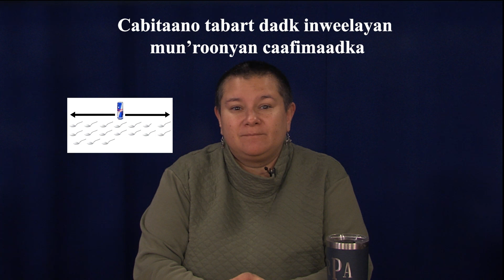MAAY MAAY: Cabitaano tabart dadk inweelayan mun’roonyan caafimaadka Energy Drinks are not healthy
Energy Drinks are not good for your health

Energy drinks are popular, but are not good for your health.
What is an energy drink?   It is a drink  like Monster, Redbull or Carabao that contains a large amount of sugar and caffeine.
Because energy drinks have so much sugar in them, they are really bad for your teeth. Did you know that one energy drink like Red Bull has 17 teaspoons of sugar in it?

Caffeine, which is also found in tea and coffee is a chemical that makes you feel more awake and focused and gives you more  energy when you are feeling tired.

Energy drinks also have stimulants in them. Stimulants are drugs that cause someone to have faster thoughts and higher levels of energy.

The stimulants and caffeine in energy drinks can make you feel nervous and shaky, have a fast heartbeat and headache, and make your blood pressure too high.  They also make it difficult to fall asleep.
Did you know that the caffeine in  one can of Red Bull is like drinking six cups of coffee?

Because of their small bodies, children feel the effects of energy drinks even more.   Energy drinks should not be given to children.  They are dangerous to children's health.

If you drink alcohol with energy drinks, the energy drink will hide the effects of the alcohol and you may then choose to drink more alcohol than is safe to drink.

It might be hard to give up drinking energy drinks as the chemicals that are in them make you want to keep on drinking them.  And if you suddenly stop drinking them, you might also get headaches, feel tired, or sad.

However your health is so important, and although energy drinks might make you feel better for a short amount of time, they are really bad for your health.  If you want help to stop drinking them, please talk to your doctor.